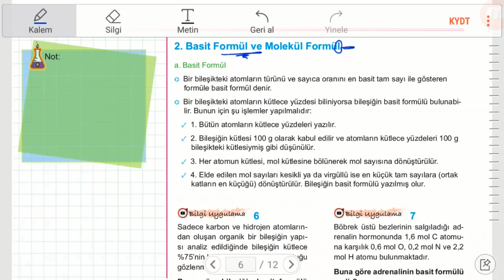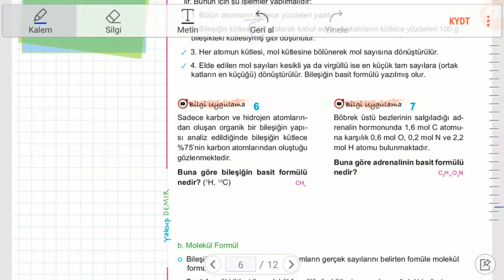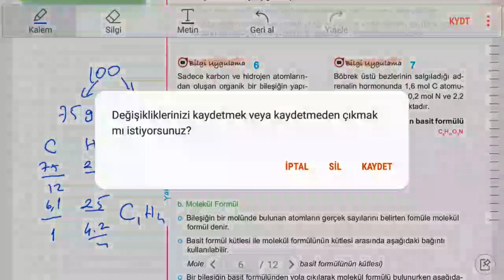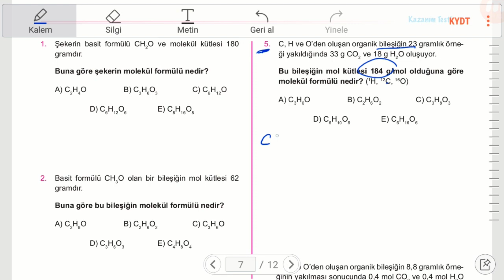2. Basit ve Molekül Formül (Karbon Kimyasına Giriş)